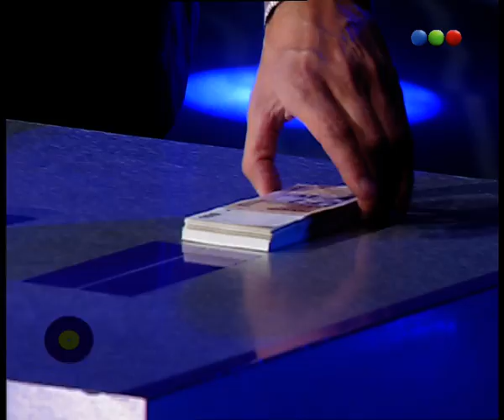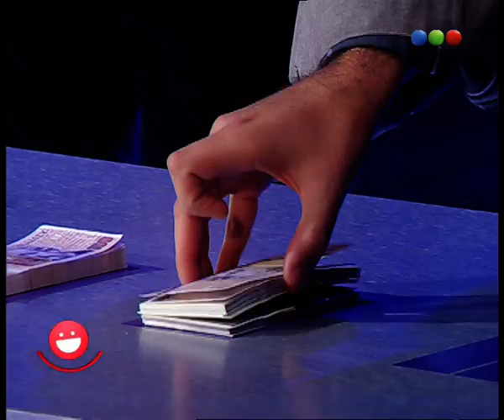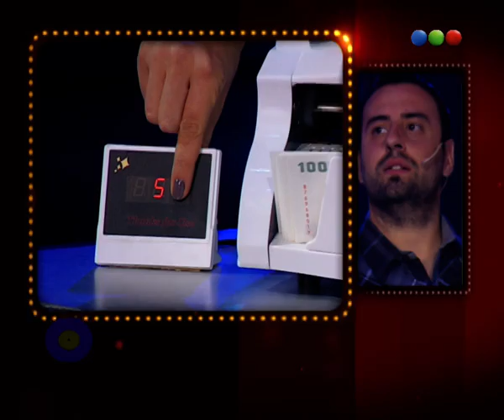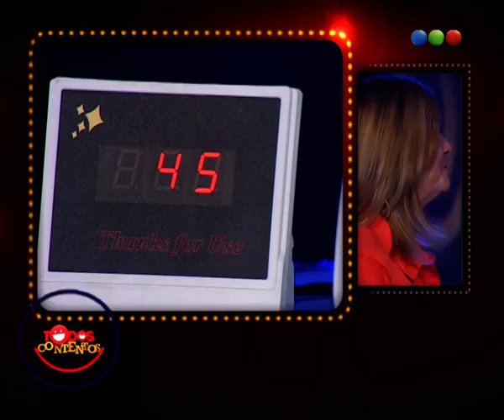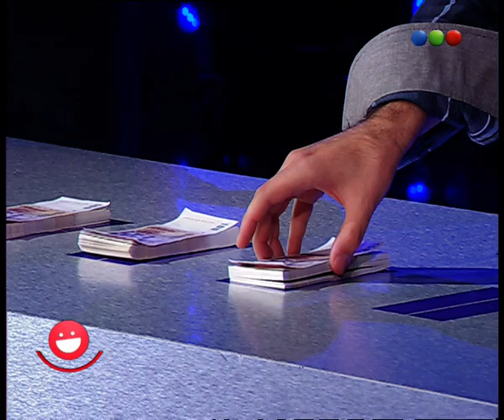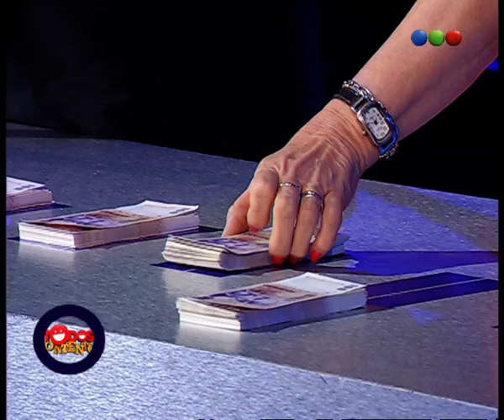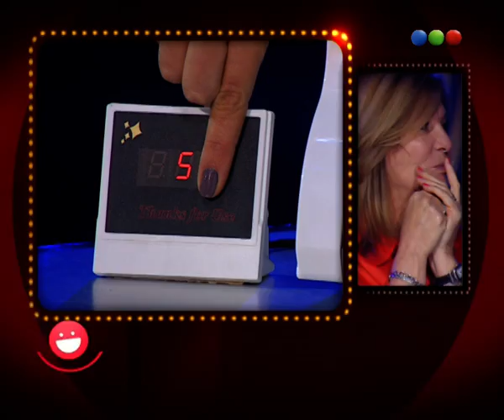Gran final por los $100.000, parte 1 - Todos Contentos y Bastante Locos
Después de haber encontrado los 100.000 pesos en los maletines, 2 de 3 participantes pasan a la final.
El ganador puede llevarse el premio mayor o pueden elegir compartirlo entre los finalistas, decisión que se toma antes de empezar el juego.